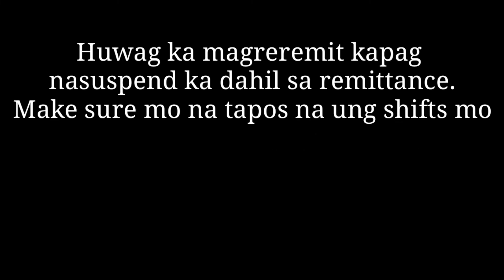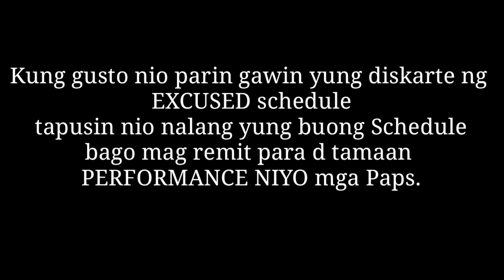NEW UPDATE SA LATE REMITTANCE.